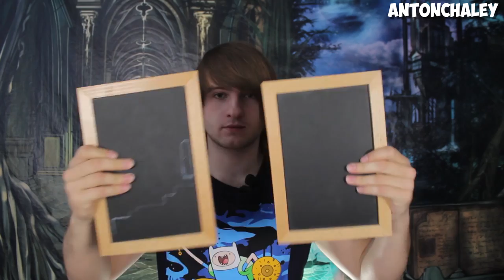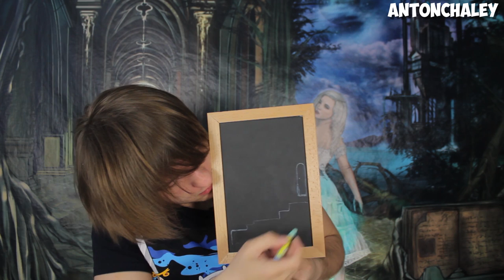КАК ВЫЗВАТЬ ПИКОВУЮ ДАМУ?(MAGIC VLOG)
С вами Антон Чалей и сегодня мы будем вызывать даму пик!
Вызов духа пиковой дамы очень популярен среди детей и подростков,
также как вызовы матерного гномика и короля жевательных резинок
но Если проанализировать слова тех, кто якобы её вызывал , то внешнее описание
у каждого слегка отличается .Но все в один голос твердят, что дама пик является один из самых злых духов.
Никто точно не знает может ли она существовать на самом деле.
Но это некому не мешает писать в интернете способы её вызова
И я взял самые эпичные из них, чтобы показать вам!
Но если вы действительно хотите вызвать пиковую даму , вам нужны 2 сперитические доски...
А также спецальный станинский мелок, позволяющий построить мост в паралелный мир.
На одной из них мы заранее рисуем ступеньки , и дверь наверху. Нужно положить эти доски под подушку и
в полночь начертить значок пики, который и будет главным связающим звеном между мирами .
Когда вы соедените их вместе , и сильно подумаете об открытие двери . Через дверь по ступенькам
начнёт спускаться пиковая дама и скоро проявится на рисунке. Но будьте очень аккуратны Иначе.
Но именно вы решаете стоит её вызывать или нет. Или лучше матерного гномика.